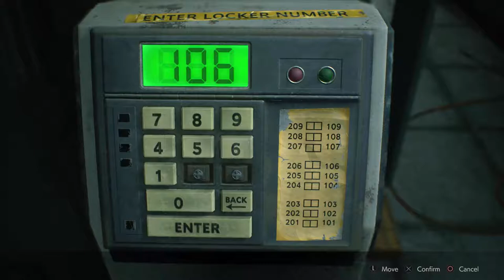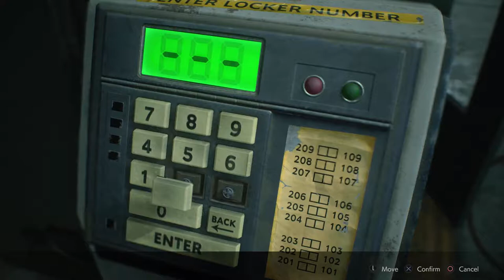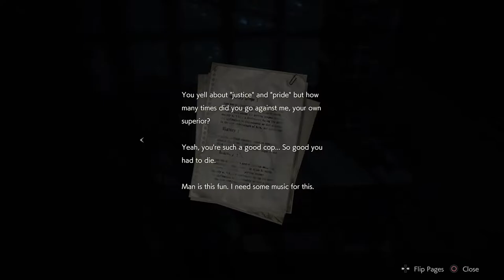WHERE'S THE KEY CARD!!?? | RESIDENT EVIL 2 REMAKE W/ KAT | EP.2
We search the RPD for some clues as to what is going on and decide Clarie is our new Waifu! Plus I can't find the freaking weapons key card!